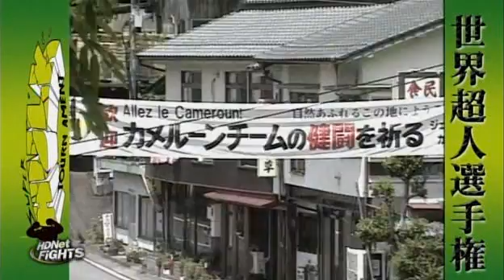Dream 9 Rameau Thierry "The African Assassin" Sokoudjou vs Jan "The Giant Nortje" 1/2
Rameau Thierry "The African Assassin" Sokoudjou(5-4) Vs Jan "The Giant" Nortje(2-5) Part 1
Dream 9 Featherweight Grand Prix 2nd Round
Super Hulk Tournement